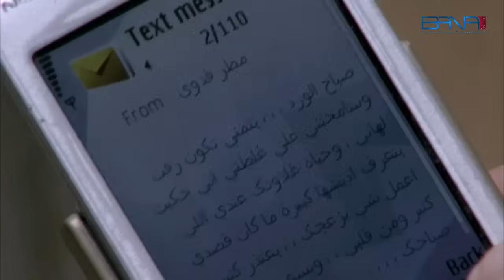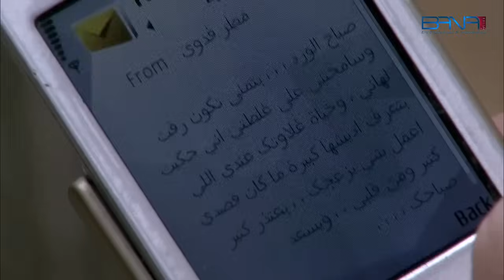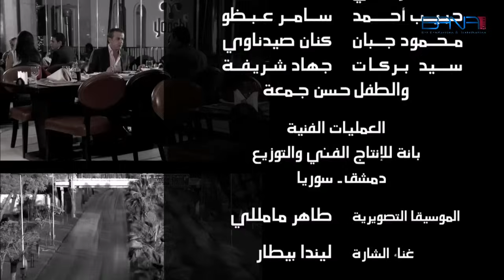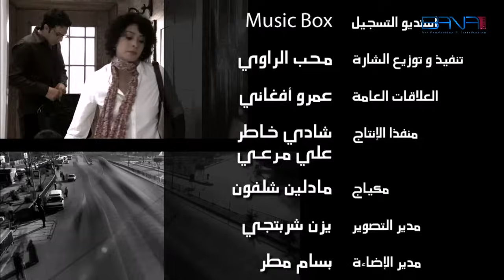مسلسل تعب المشوار ـ الحلقة 26 السادسة والعشرون كاملة HD ـ T3b Almshwar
تعب المشوار مسلسل سوري يناقش هموم إجتماعية ويلقي الضوء على حال الطبقة الوسطى في المجتمع وهموم شخصياتها التي تحاول إثبات ذاتها وتسعى لتحسين أوضاعها باساليب مختلفة فيما تتداخل الأحلام و الطموحات لتشكل حلقة إجتماعية متضاربة المصالح والهموم.